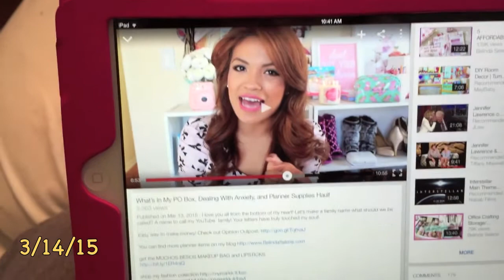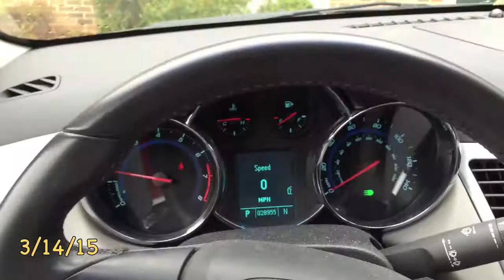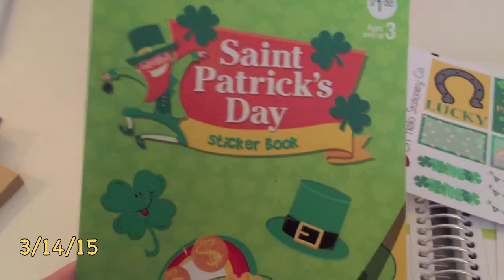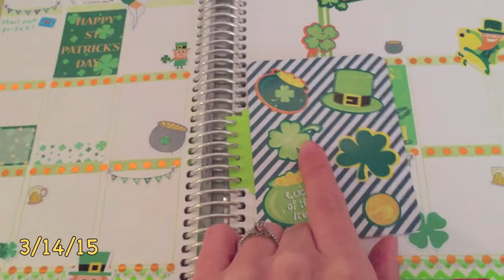IN BELINDA SELENE'S VIDEO! | JustBlairTV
IN BELINDA SELENE'S VIDEO + Fangirl Moment